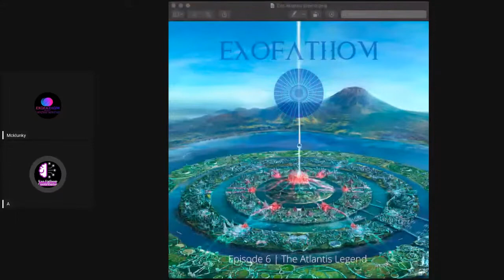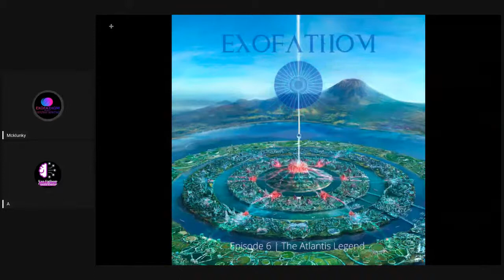Exofathom 6 | Atlantis Legend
Atlantis, the city of legend brought to society by Plato. Was this lost civilization real? Or just an allegory for Utopia and Hubris? Let's explore